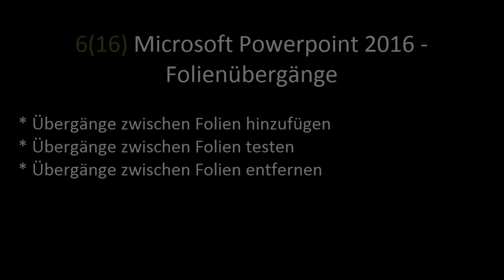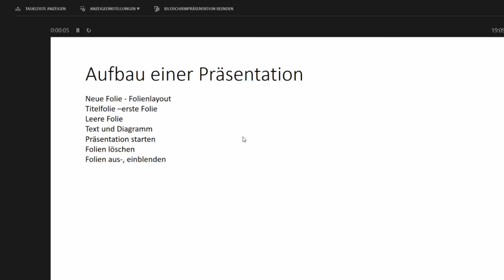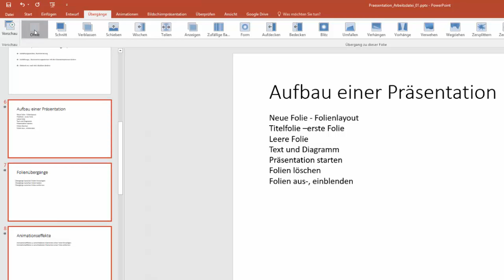6(16) Microsoft Powerpoint 2016 - Folienübergänge - DigiKomp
Es geht darum sich mit den folgenden Inhalten auseinanderzusetzen: Folienübergänge, Übergänge zwischen Folien hinzufügen, Folienübergänge testen, Übergänge entfernen. Dieses Video ist als Hilfestellung zur Erreichung bzw. Festigung digitaler Kompetenzen von Schüler / innen gedacht. Weitere Unterlagen wie Präsentationen, Quize und andere Videos finden sich und